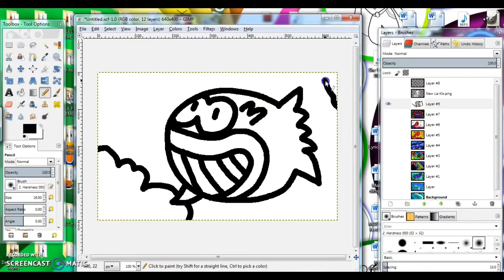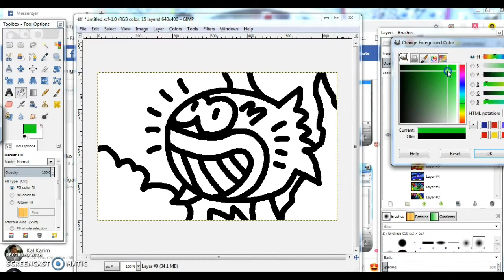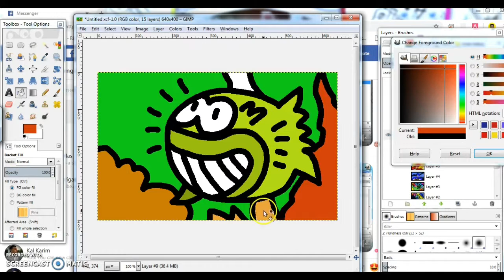Fish | DIGITAL CLASSROOM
Something fishy is going on and our Digital Classroom is to blame! Check our oh so cool fish in the digital sea!

or to purchase our Books:
Muslim Family Colouring Book

Muslim All-Stars

DEEN STREET KIDS:
Special Kids Have Special Questions